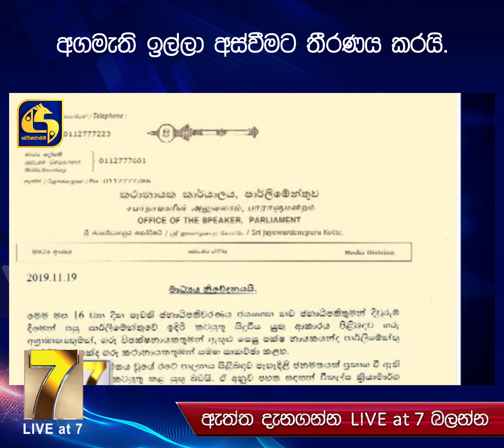අගමැති ඉල්ලා අස්වීමට තීරණය කරයි.